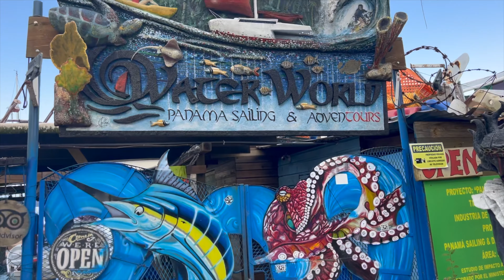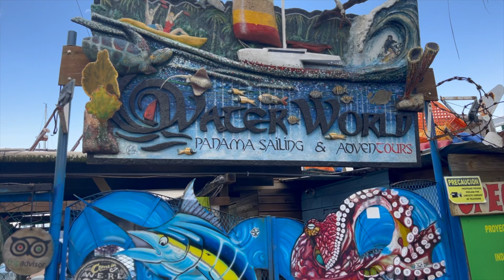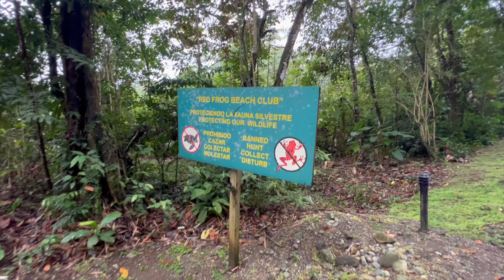Escape the Mundane with 'Gettin Wet!' EP14 | 4K Adventure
The Motherload crew Gets wet this week, we surf a left point off Isla Carenero. Bring the whole crew into Bocas Town, and Venture out in some sporty weather to check out Red Frog Marina and Beach.